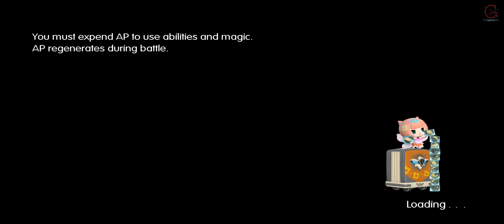World of Final Fantasy Postscript INTERVENTION QUEST Ancestral Acrimony Part 87 Walkthrough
In the world of Nine Wood Hills, Lann and Reynn meet the enigmatic Enna Kros, who reveals they are former Mirage Keepers stripped of their mirages and memories. She opens a portal to the world of Grymoire, where the twins begin recovering their mirages. They discover a power dubbed the Bahamutian Federation—led by Brandelis and his subordinates Segwarides and Pellinore—is forcing other nations into servitude from their hidden base. Lann and Reynn are embroiled in Grymoir's conflicts with the Federation. Prompted by Lann, the twins begin following the steps of the Azure Prophecy, which leads them to seek four elemental keys across Grymoire's lands, and learn that their mother Lady Lusse is a legendary figure who saved Grymoire from catastrophe a century before. They also begin awakening champions, individuals across Grymoire who can resonate with the twins' powers. They are also prodded along by the Masked Woman, and confronted by an angered Hauyn.

BTC    ► bc1qys5d6ztg74uwqqg0232m3f0tugexwfflrcvu4e
ETH    ► 0xe1Bd90EDDD90886c6663d80512BAe40E7225121d
DOGE   ► DSHGDWbGspZckaRBiVgX8HZ2ttMkNuqwno